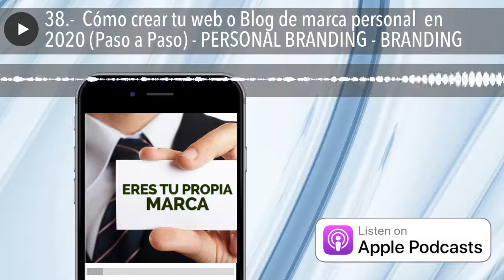38.- ✅ Cómo crear tu web o Blog de marca personal 😍 en 2020 (Paso a Paso) - PERSONAL BRANDING - BR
✅ Cómo crear tu web o Blog de marca personal 😍 en 2020 (Paso a Paso) - PERSONAL BRANDING - BRANDING
Actualización: También te dejo mi último curso para crear tu propio blog en 10 minutos supuesto un curso totalmente gratis) dada la mala calidad de este vídeo.
Tienes varios vídeos en HD en los que te enseño paso a paso como hacerlo. Te dejo a continuación el artículo original para crear tu propio blog de marca personal gratuito, aunque deberías plantearte si un blog gratuito es la mejor opción:
Crea tu Blog de marca personal. En este video te enseño a crear tu propio blog en WordPress y te doy recomendaciones para orientarlo a mejorar tu marca personal. Perdonad la calidad del audio, pero no he podido mejorarlo más, próximamente trataré de rehacer este archivo. Si quieres saber más sobre los blogs y como iniciar tu propio blog echa un vistazo a este artículo:
Como Iniciar un Blog
Y aquí puedes acceder al artículo de Marca Personal que menciono en el vídeo
Lo más interesante de ganarte la vida con tu blog ya sea a través de publicidad o vendiendo tus propios productos o servicios es que lo podemos hacer desde cualquier parte, lo que se llama deslocalización, y de esta forma podemos ganar el mismo dinero, pero vivir en un sitio que sea más barato para estirar más ese dinero o simplemente para viajar o conseguir nuestra tan ansiada libertad.